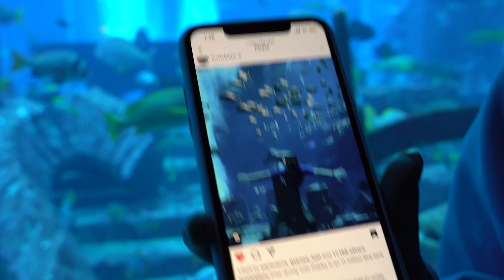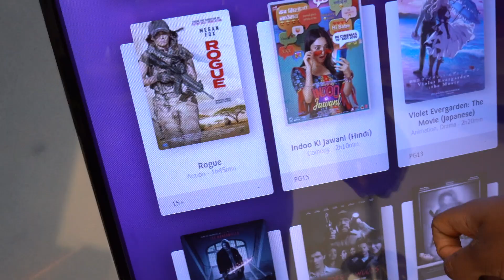I’m a SOLO traveler again | Vlogmas Day 7,8,9,10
Hey guys! So sorry for my absence but if you’ve watched you understand. I’m charging currently and I’ll be back and better then ever tomorrow!!!